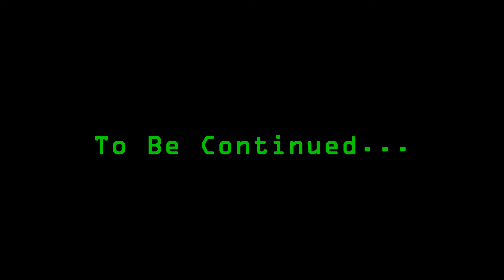Fallout 3 Walkthrough (Modded) Part 99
In this episode, I explore the Wasteland and kill many super mutants.

Timestamps for you:
- 00:06 - I returned to the Temple of the Union to inspect the place. After folks moved to Lincoln Memorial, the location was mostly empty.
- 00:15 - I triggered the Water, Water Nowhere random encounter on the upper floor.
- 00:40 - I equip Button's Wig to increase my Speech skill. The Wasteland Settler will warn you not get to close the fridge and tell you to get out. Before he turns hostile, I talk to him.
- 00:56 - With a high speech, I persuade the guy to share the purified water.
- 01:54 - I head north through the road.
- 04:16 - I tell my companion to wait moments before I trigger a trap.
- 04:33 - Discovering Grisly Diner. The place has some frag mines scattered around it.
- 05:16 - Walking inside the diner triggers some raiders to appear around the area
- 06:23 - Finding one of the Keller Familly Transcripts (3 of 5).
- 07:15 - Listening to the transcript.
- 07:49 - I disarm a pressure plate.
- 07:55 - A Tales of a Junktown Jerky Vendor on the shelf.
- 08:59 - North of the diner, and inside the destroyed bus, there is one US Army: 30 Handy Flamethrower Recipes. And that was it for the morning.
- 09:26 - Now I am at Jalbert Brothers Waste Disposal. From there, I head northwest.
- 10:40 - Deathclaw on the road ahead.
- 13:51 - Down the road, I spot some enclave troopers in their camp.
- 14:13 - It's missile launcher time.
- 14:54 - EVE critical hits effects are the best.
- 15:40 - Looting the dead, eliminating the survivors, and discovering Rockbreaker's Last Gas.
- 16:34 - Okay, now I can loot the place.
- 18:02 - A Nuka Cola Quantum.
- 20:11 - Reaching the shack on the nearby cliff.
- 21:01 - Entering the Abandoned (Sniper) Shack.
- 21:29 - Keller Family Transcript (4 of 5) is on the workbench.
- 21:37 - Companions destroyed the radroaches in the cage.
- 21:55 - A Dean's Electronics in a wooden box under the workbench.
- 22:10 - Listening to the transcript.
- 22:25 - A Guns And Bullets under a pre-war book on the table near the bed.
- 23:50 - Lots of tin cans.
- 23:45 - I forgot to bring some Mentats to boost my lockpick skill.
- 25:09 - LOL! I needed one more point to reach 100. Ceremonial Herbs didn't work, but MDMA did.
- 26:07 - Inside the locker, I find the Victory Rifle, a unique weapon. FWE probably changed the mesh and added a knockdown effect to the gun.
- 27:18 - Those chems' visual effects actually make me feel drugged.
- 27:50 - After waiting for an hour or two, the chems effect was gone.
- 28:16 - The area outside the shack is a point of ambush by Talon Mercs.
- 29:20 - A Vertibird drops some enclave troopers.
- 30:34 - Lots of super mutants around the quarry. It's missile launcher time.
- 31:35 - Sniping more mutants. I think I'm surrounded by mutants.
- 35:50 - Stop running while I shoot you.
- 36:35 - I'm telling you. Super mutants on all sides.
- 38:21 - Sniping the enclave troopers.
- 38:58 - Behemoth to the northwest. Also, level up (20).
- 40:25 - Taking down the Behemoth.
- 41:08 - The Level Up screen couldn't hold itself any longer. I chose the Grim Reaper's Sprint perk.
- 41:57 - Looting the Behemoth.
- 44:58 - Looting the dead super mutants near the quarry.
- 47:59 - Returning to the cliff area.
- 49:03 - More mutants to the west. I lost count of how many were killed.
- 49:52 - Yet another pack of mutants.
- 53:24 - Looting the dead.
- 54:29 - More mutants on the radio tower.
- 58:04 - Discovering Broadcast Tower KT-8.
- 58:44 - Activating the switch and the Sierra Romeo Signal.
- 01:00:33 - While I look for the Drainage Chamber, some vertibird fly above our heads while some missiles are shot towards them. I didn't realize it was a scripted event.
- 01:01:06 - Entering the Drainage Chamber. The mutant shooting rockets at the vertibird followed us inside.
- 01:02:12 - Finding the Encryption Key on the desk.
- 01:02:19 - I use the Encryption Key on the Desk Terminal on the right to open the hatch.
- 01:02:35 - In the hidden area, there are two Chinese Remnant Spies, a mini-nuke under the table, and a Chinese Army: Special Ops Training Manual.

Well, that is all for today.